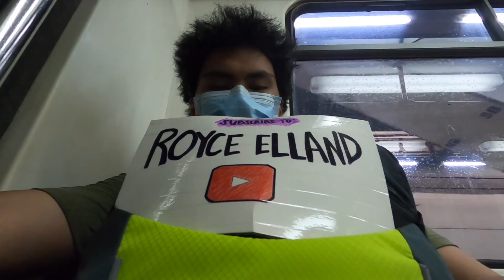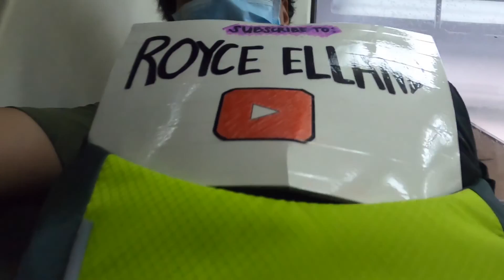SINAKAY KO ANG ELECTRIC SCOOTER KO SA MRT | PWEDE KAYA? | ZERO 10 ELECTRIC SCOOTER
alamin kung ano ang pinag daanan ko papunta ng cavite

God bless!